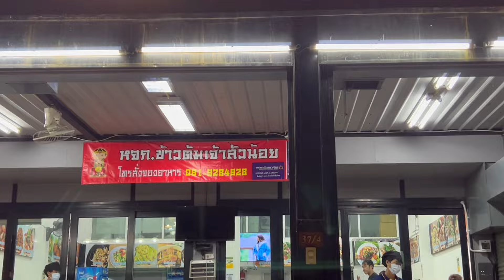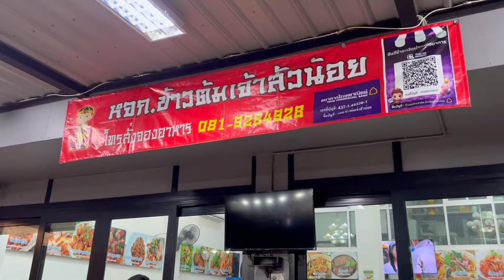ต้มยำปลากะพงน้ำข้น ไก่ผัดเม็ดมะม่วง ข้าวต้มก่อนเข้าบ้าน กินเจ้าสัวน้อย ต้องสั้งจับฉ่าย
กลับจากสุพรรณ ขับหนีฝนมา ก่อนเข้าบ้านแวะข้าวต้มเจ้าสัวน้อยครับ